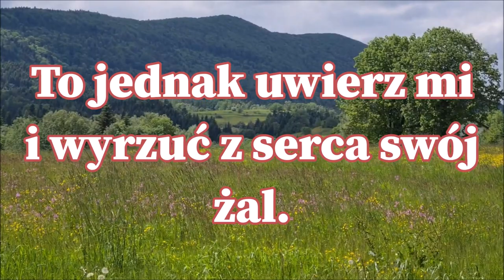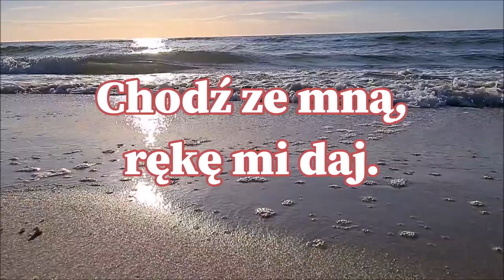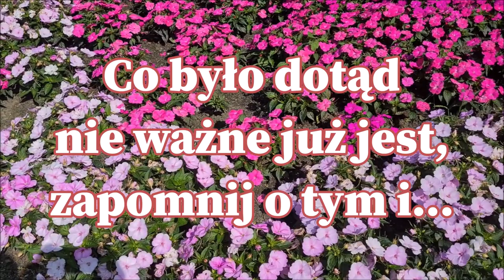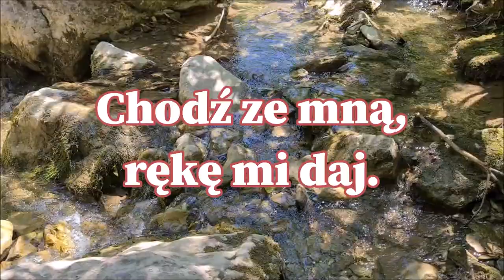Bywają czasem dni, że smutek ogarnia Cię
Znów dobrej dłoni brakuje Ci, w sobie zamykasz się.
To jednak uwierz mi i wyrzuć z serca swój żal.
Samotnie smutno przez życie iść, dlatego dziś śpiewam tak.
Chodź ze mną, rękę mi daj.
Przykre chwile za siebie rzuć.
Bóg pragnie z nami wciąż być, więc zechciej zaufać Mu.
Znów nowy wstaje dzień, powieki unosi swe.
Słońce do Ciebie uśmiecha się, więc zechciej powitać je.
Przyjaźni uczyń gest, nie czekaj na dobre dni.
Co było dotąd, nieważne już jest, zapomnij o tym i...